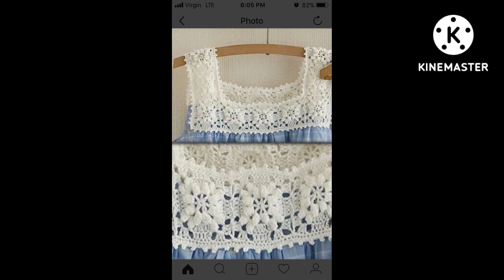Gorgeous & stylish hand knitted crochet stitches pattern ideas//Crochet free patterns2023